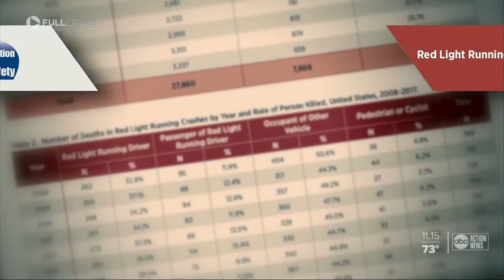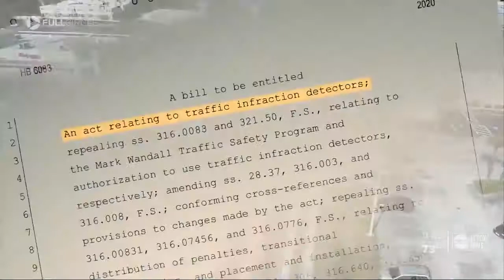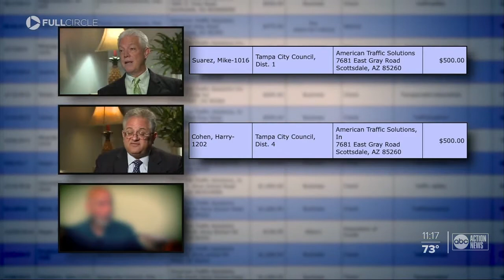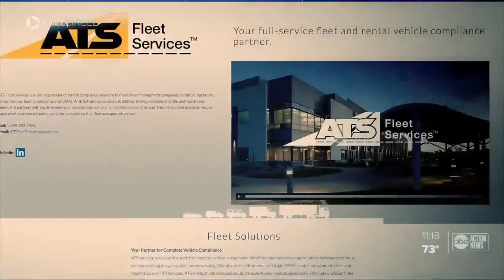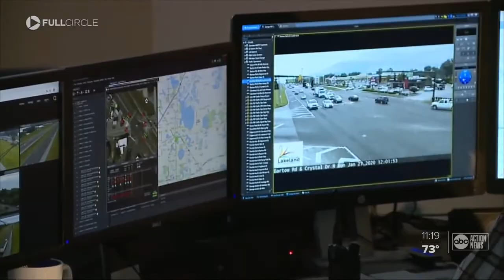Are red-light cameras money makers or lifesavers?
The Tampa Bay area has more than 100 red-light cameras, but once again, there’s a bill to get rid of them.